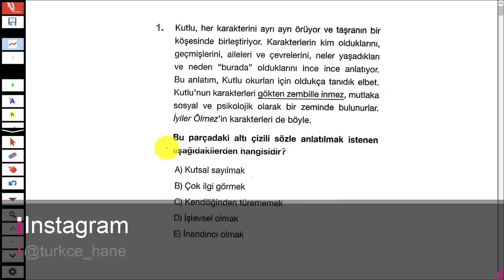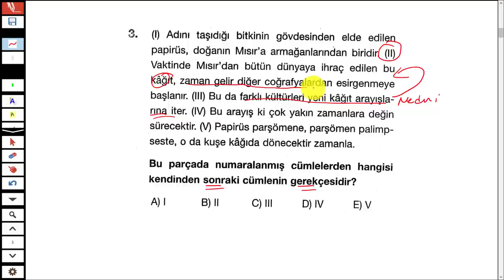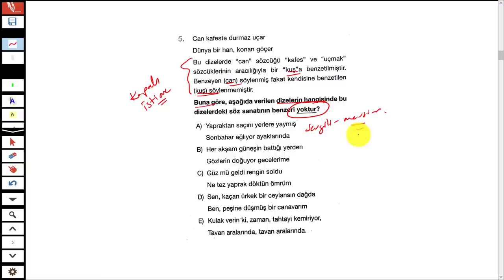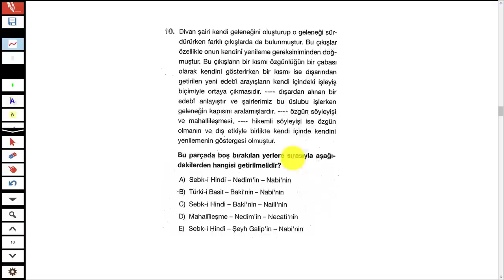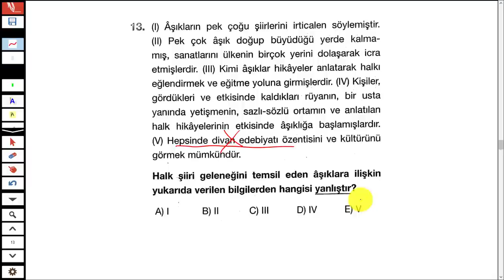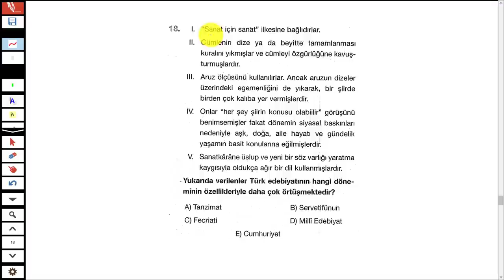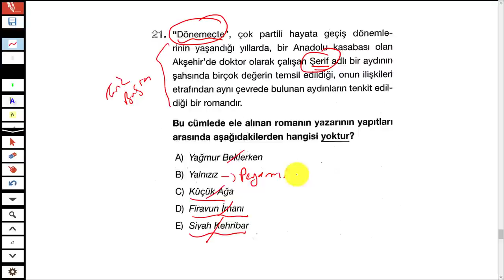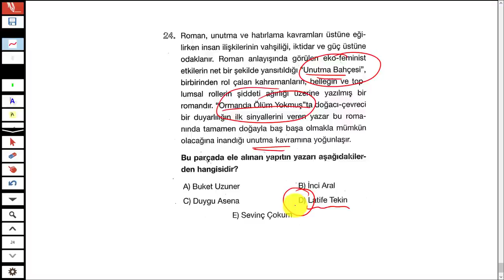LİMİT YAYINLARI - LİMİT KRONOMETRE EDEBİYAT DENEMESİ 17 - TÜRKÇEHANE